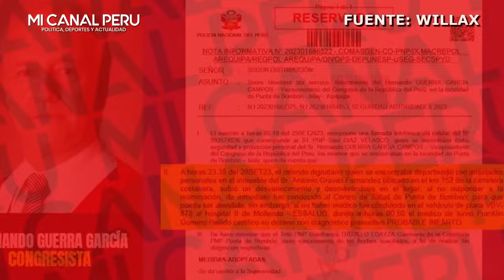BETO ORTIZ INDIGNADO X MU3RTE DE NANO GUERRA Q PUDO EVITARSE SI EL SISTEMA DE SALUD FUERA DE CALIDAD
Beto Ortiz sobre muerte de Hernando Guerra García: "Pudo evitarse en un lugar mínimamente civilizado"
Ortiz dijo que esta situación pudo evitarse, si es que hubiese existido una persona con "mínimos conocimientos médicos".